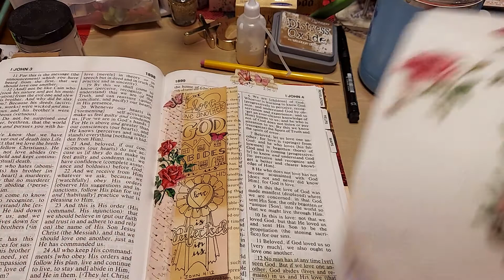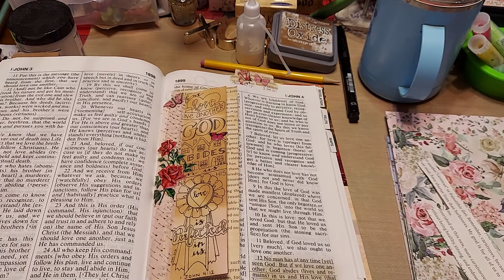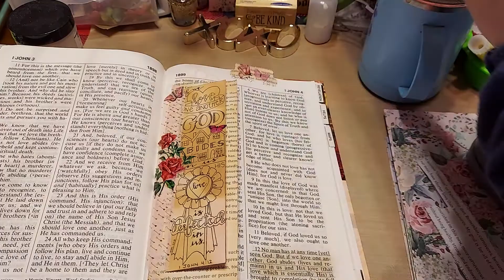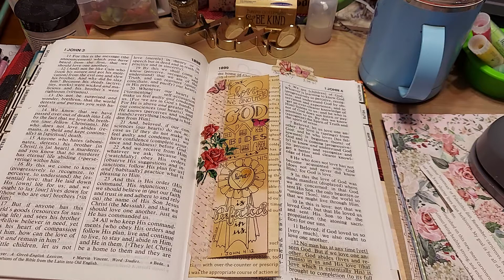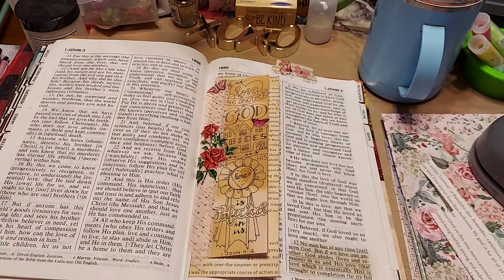Winter Bible Journaling Camp Day 4 LOVE p.3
2021 Class Lists Go T0:
JosephinesDesigns.com

Seasonal Bible Journaling Camps Announcements Go To:
BibleJournalingCamps.com
Scripture for the Prodigal Son: Luke 15:11–32

Be sure if you post pics of your projects to tag them to WBJC2021!! :) We'd love to see your beautiful creations!!!
Our materials are found at VisualFaithMin.org

Thank you for all who prayed and sent encouragement to Texas!! Here are some links for those who want to give:

Texas Winter Storm Info:
**Texas Monthly article online link of needs in Texas. At the top are links for specific interest
**HEB.com

My blogs post at:
JosephinesDesigns.com
BibleJournalingCamps.com

k :)
Jeremiah 29:11-13

I am currently wearing the GORGEOUS "Bunny Hill Square" nails.